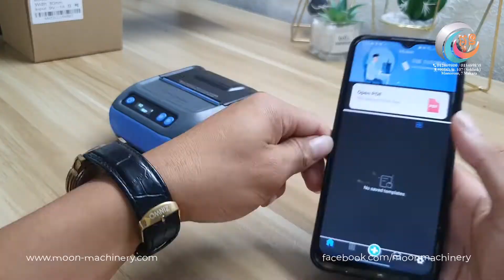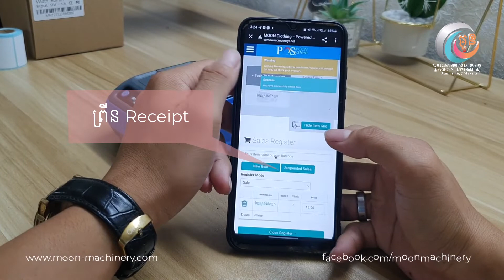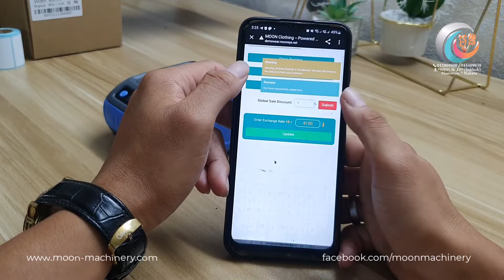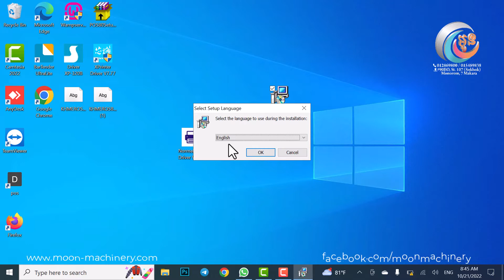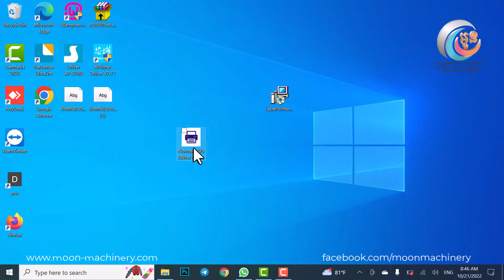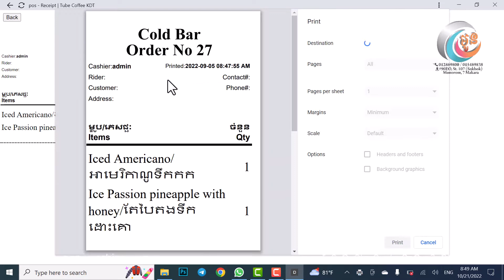MHT-P29L Portable Bluetooth Printer (Receipt/Label, Via Bluetooth & USB, Connect with both Phone/PC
Milestone MHT-P29L 80mm Mobile PortableThermal Direct Label Printer Bluetooth Pocket Printer Receipt 2 in 1 Free APP Android IOS

Model Number: MHT-P29L
Interfaces: USB+ Bluetooth
Print Command: ESC/JPL/TSPL/CPCL
Print Method: Thermal Line Printing
Print Speed: 90 mm/sec
Print density: 576 dots/line
Printing width: 80mm
Character Size: 12*24 point
Paper width: 79.5+/-0.5mm
Light status: Lack of paper, failure, charging power, power shortage
Connecting Way: Android, IOS, Windows
Paper type: Thermal receipt & Label
Positioning ways: Reflective positioning
Paper diameter: 50mm
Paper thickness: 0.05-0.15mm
Font library content: GBK/Unicode/UTF-8/Code page
Full-power printing: 150-180M
Charging time: 4 hours
Printer head: 50KM
Bar-code Type: Supports all One dimensional codes / QR codes
Waterproof: IP54
Product weight: 0.5kg
Power Adapter: Input AC100-240V; output DC9V/1A
Lithium Battery: 2200maH/7.4V
Dimension: 136*120*65mm
Color: Black and Blue

-Tel, Line, Wechat, Viber: 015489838

Address: Building 90EE0, Street 107 (Sokhok), Sangkat Monorom, Khan 7 Makara, Phnom Penh, Cambodia